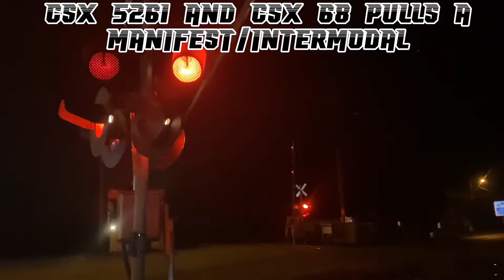4 trains at Horse Cave